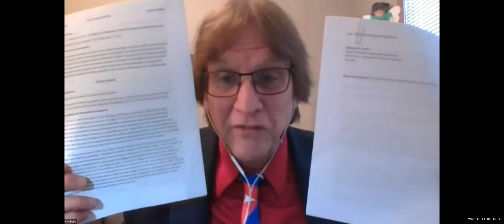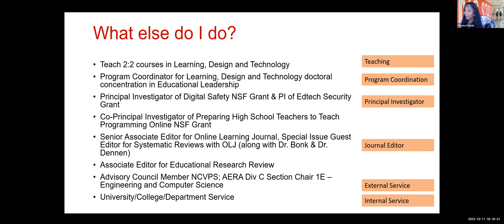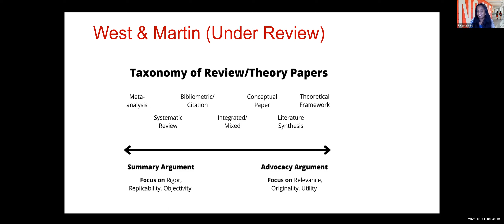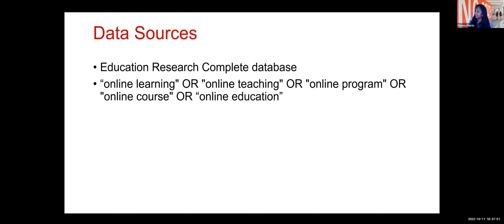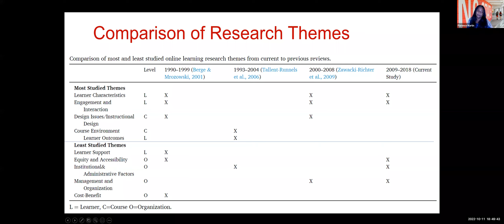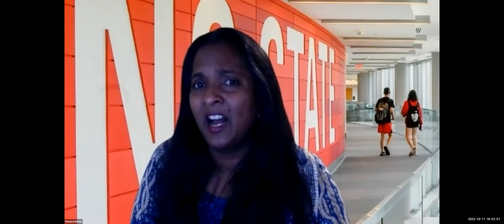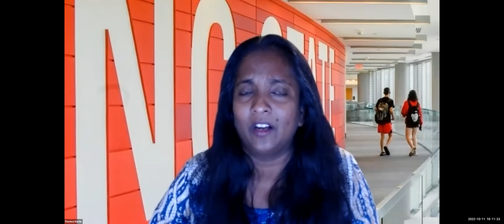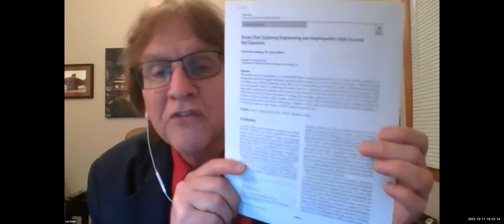R795 Week 8 Florence Martin on Systemic Reviews of the Research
R795 Week 8 Florence Martin on Systemic Reviews of the Research (1:24:53)
From Curtis Bonk